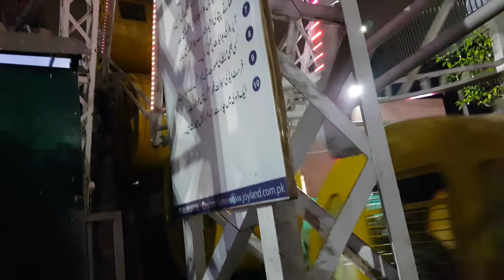Joyland fortress || Official Video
Joyland fotress

Music credits